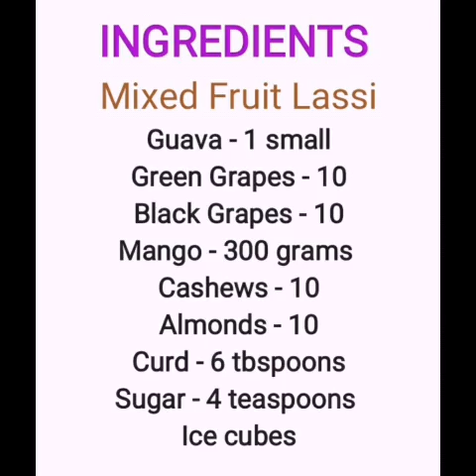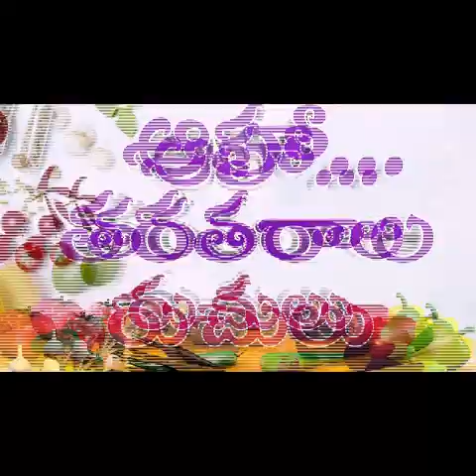Delicious Mixed Fruit Lassi by Aaha.... Thara Tharaala Ruchulu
@Aaha... Thara Tharaala Ruchulu

Hi, this is Lakshmi Srivalli
I make videos on cooking. By watching this channel, you can cook easily without any experience.